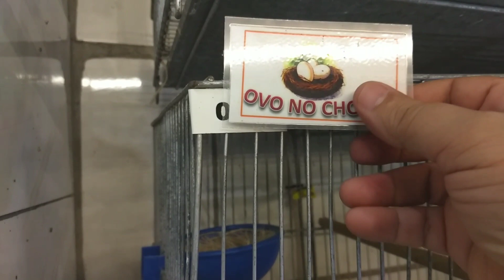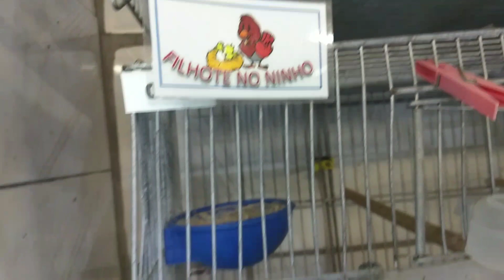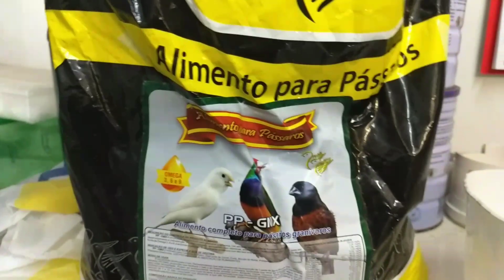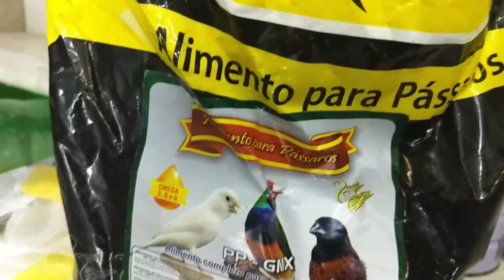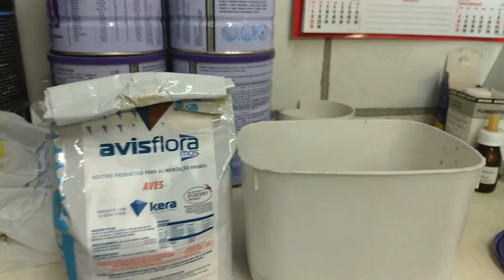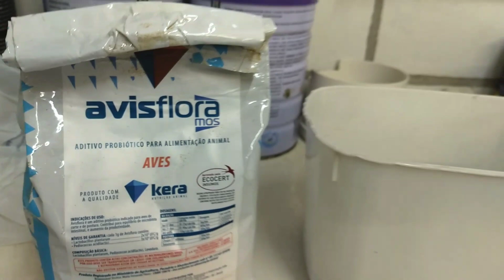FILHOTES DE CANÁRIO E PREPARO DE FARINHADA.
Neste vídeo vamos acompanhar o nascimento dos filhotes, após a ovoscopia.
Vou preparar também a farinhada que estou usando aqui em meu Criadouro este ano:
Ingredientes:
GMX
PP Palato
PP Ovo Power
Savor Porte
Avisflora - probióticos

Criar é preservar.
Grato.
Quer fazer parte de meus vídeos, mande uma mensagem, te atenderemos com maior prazer.
Ficou com alguma dúvida? Deixe um comentário! Gostou do vídeo?

Francisco Peruzzo
Criadouro Peruzzo
Biólogo